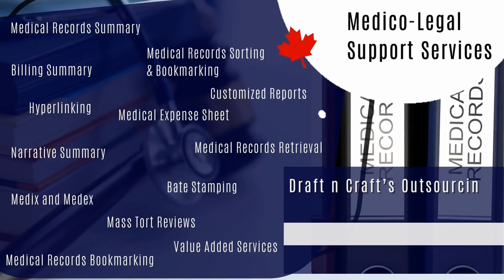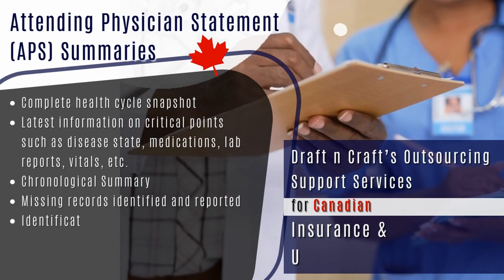Paralegal & Administrative Support Services for Canadian Attorneys & Law Firms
Highly Trained and Professional Outsourcing Support Solutions for Canadian’s Law Firms, In-House Legal Departments and Corporations

Canadian Law firms and companies today use outsourced services for various things within their offices. Use of legal and paralegal support services is not new. It is no different than using your preferred court reporter to handle all your Examinations for Discovery requirements. Draft n Craft has been the preferred vendor for various Canadian law firms and corporations when it comes to legal, paralegal, and administrative support solutions.